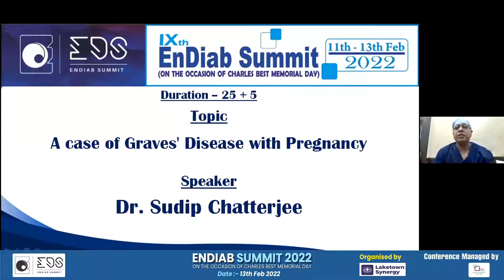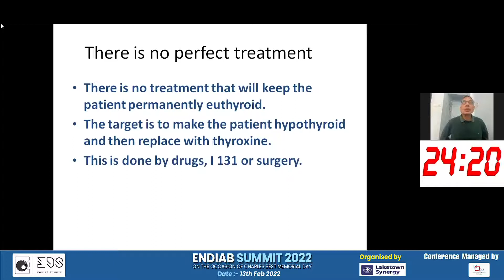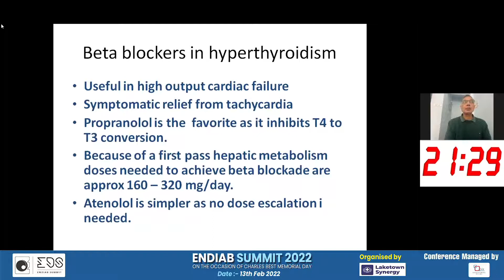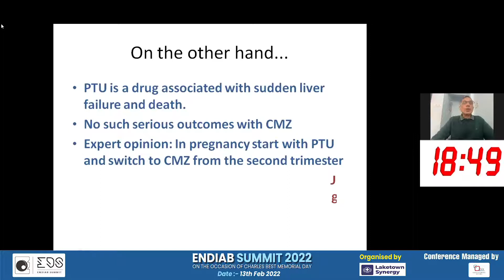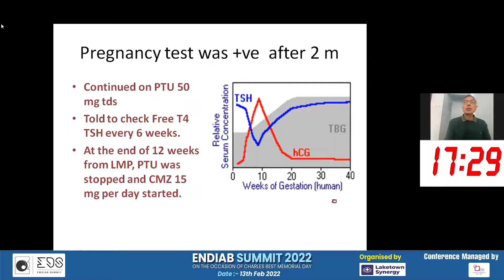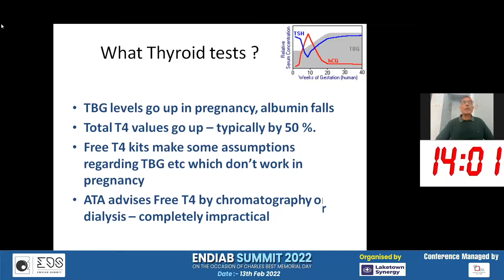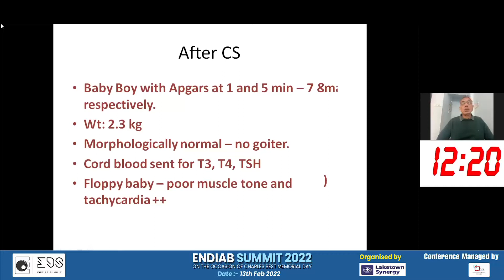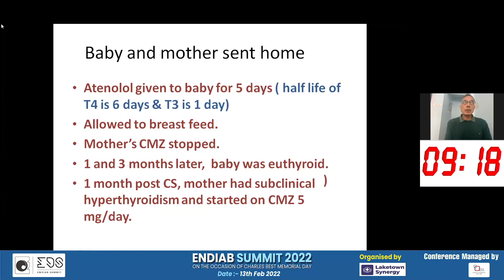Navigating Thyroid Challenges During Pregnancy: Insights into Graves' Disease!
Welcome to a quick exploration of the impact of thyroid disorders, specifically Graves' disease, on pregnancy! 🌟 In this short video, we're uncovering the intricate relationship between thyroid health and pregnancy, providing essential insights to empower expecting mothers and those planning to conceive. 🔍💡

📺 Curious for more details? Click the link below to access the full video where Dr. Sudip Chatterjee discusses the impact of thyroid disorders, including Graves' disease, on pregnancy:

Join us in our series as we simplify complex medical concepts for easy understanding. From understanding the risks associated with thyroid disorders during pregnancy to discussing management strategies, we're here to equip you with the knowledge you need to navigate this crucial phase of life confidently!

Engage with medvideoqubix and delve deeper into the intersection of thyroid health and pregnancy. Don't miss out on this opportunity to stay informed and proactive in safeguarding both your health and the health of your baby. Hit play now and take the first step towards a healthier, happier pregnancy journey! 💼🤰

Speaker -  Dr. Sudip Chatterjee